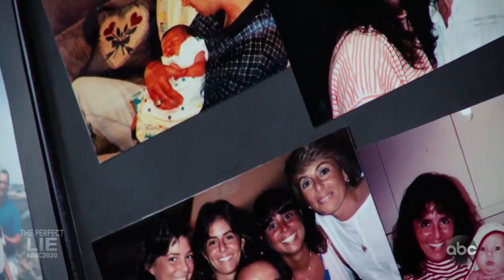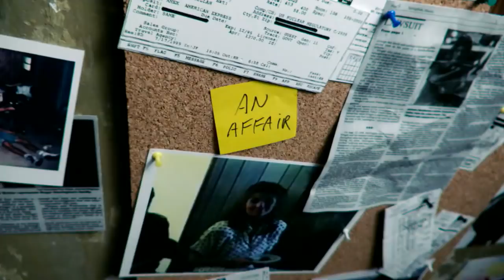The Perfect Lie l 20/20 l PART 5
Mark Winger elopes with nanny Rebecca Simic: Part 5

After their marriage, Winger wrote to the mother of his first wife, Sara Jane Drescher, to tell her that she would no longer be called the “grandma” of his first child, she said.